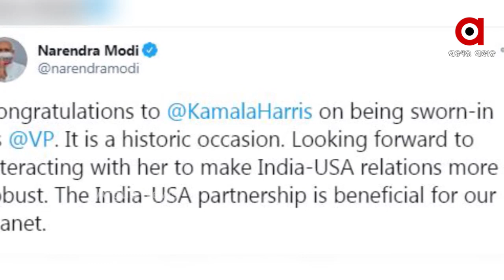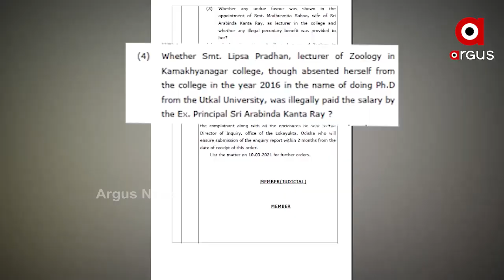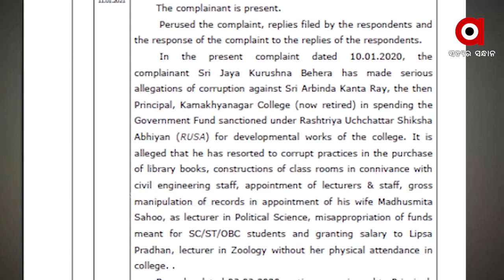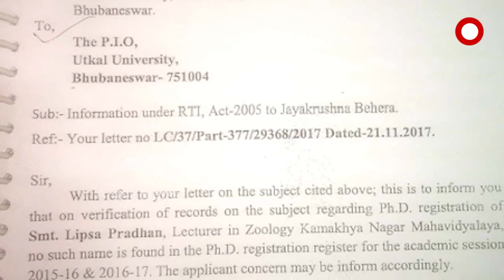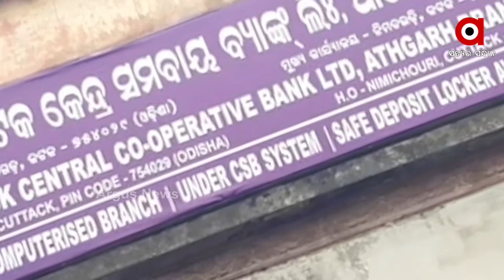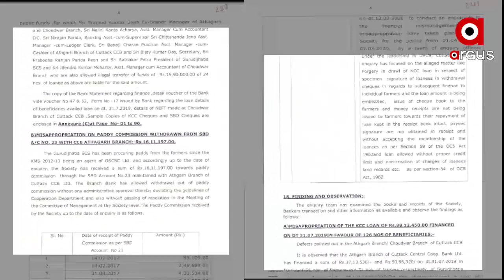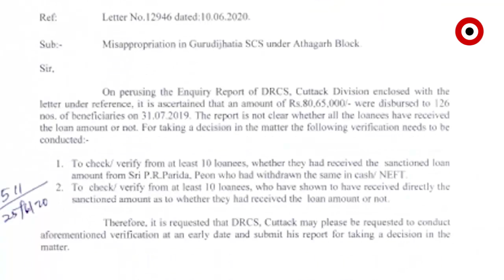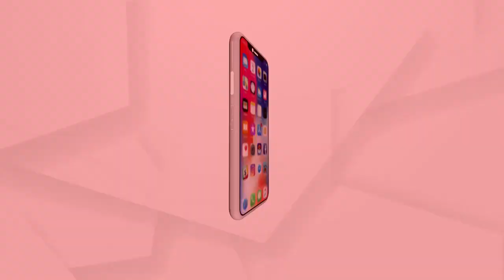Argus Update News 7am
ଆମେରିକାରେ ବାଇଡେନ-ହାରିସ ଯୁଗ ଆରମ୍ଭ...
ଆମେରିକା ନୂଆ ରାଷ୍ଟ୍ରପତି ଜୋ ବାଇଡେନଙ୍କୁ ଅଭିନନ୍ଦନ ଜଣାଇଲେ ପ୍ରଧାନମନ୍ତ୍ରୀ ମୋଦି...
ଚାଷୀଙ୍କ ପାଇଁ ଆଜି ସମ୍ବଲପୁରରେ ବିଜେପିର ବିଶାଳ ସମାବେଶ...
ଆଜିଠୁ ବିନା କୋଭିଡ ରିପୋର୍ଟରେ ଜଗା ଦର୍ଶନ...
ଖୋଲିଲା ପାୱାରଫୁଲ୍ ମନ୍ତ୍ରୀ ପ୍ରଫୁଲ୍ଲ ମଲ୍ଲିକଙ୍କ ପୋଲ୍.